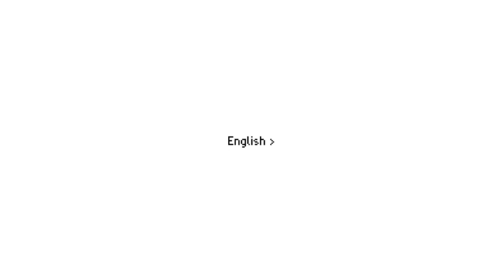Xiaomi and the Flame Dragon's Fist [Nintendo Switch] gameplay Non-Steam